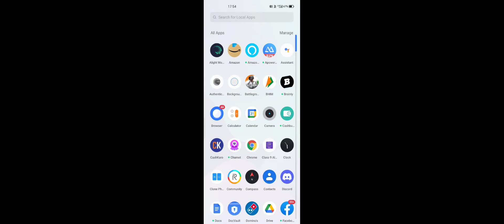🤔FIX THE GLITCH IN JUST 2MINUTES😳 BGMI || PUBG MOBILE ( BATTLE GROUND MOBILE INDIA )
SONG CREDIT - UNICORN (NINE LIVES)

SONG CREDITS ALAN WALKER FADED NCS )

SOFTWARE- KINEMASTER
RECORDER - IN BUILT (1080p - 60fps )

⚠️I AM NOT MAKING MONEY 💰 BY THESE VIDEOS ⚠️

My Device : Realme X3 (6-128GB)

MY TWS AIRPOD :- REALME AIR NEO (GREEN)

MY HEADPHONES 🎧 :-EKS

# PUBGMOBILE

pubg mobile
 pubg
 pubg mobile girlfriend
 conqueror pubg mobile
 pubg girl
 pubg live
 mobile pubg
 girlfriend pubg mobile
 pubg mobile new update
 pubg mobile
 getting a girlfriend in pubg mobile

 pubg Unban News India
 Pubg mobile India play store date
Pubg Indian Version Download
 pubg India version data transfer kaise kare
 pubg India
 pubg mobile India
Pubg unban today news
 pubg india trailer Leaked
 Kroten gaming live
dynamo Gaming Pubg mobile live
 pubg mobile India latest today news
Scout pubg
Maxtern pubg Unban
 how to download pubg india
Levinho
 PUBG
 PUBG Mobile
 PUBG Mobile gameplay
 PUBG Hindi
 PUBG India
 Paulo Dybala
 panda PUBG mobile
sevou
 mortal
 Dybala PUBG
 biubiu
owais
powerbang
powerbang gaming
Izzo
 talktohand
PUBG Mobile Asia
 Asia server
 europe server
 PUBG new
PUBG Mobile teaming up
Lezo
cod Mobile
cod
 levanho
levino
 lavanho
jonny
 jonathan
 jonathan gaming
 gaming
 pubg
pubg mobile
 pubg mobile india
india
 esports
 pmpl
 pubg playerpubg mobile
 pubg mobile gameplay
pubg ban
 pubgm ban
 india ban
 free fire
 chinese apps is pubg running after ban how streamers playing pubg after ban
 pubg mobile unban in indian
 good news pubg unban
Pubg mobile runic power
PubgMobile
Runic
 Pubg mobile runic power gameplay
Pubg mobile runic power download
1 vs 4 pubg mobile
best solo squad pubg mobile
panda
 coffin
biubiu
 levinho
 sevou
rupo
best
 four finger
 claw
 pubg handcam gameplay
4 finger gyro pubg settings
tacas
tacoz
tecaz
takas
taacz
free fire
free fire scar new skin
free fire live
 total gaming
 tacaz pubg
GTA
 GTA5
 GTA ONLINE
PC
 best moments
aj gaming
arish khan
 hindustan gamer
chapati hindustani gamer
 techno gamerz
pubg mobile lite pro gameplay
 pubg mobile lite new update
 pubg mobile lite highest kill

 ujjwal
 ujjwal gamer